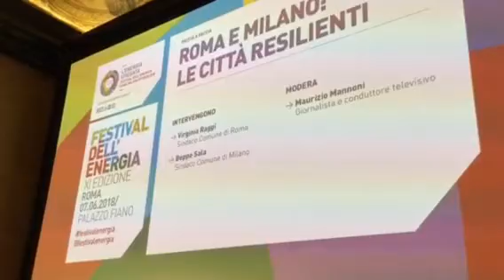Incontro Raggi-Sala sulle città resilienti